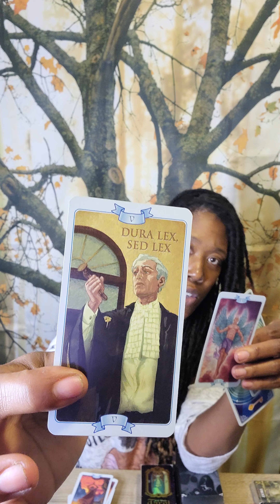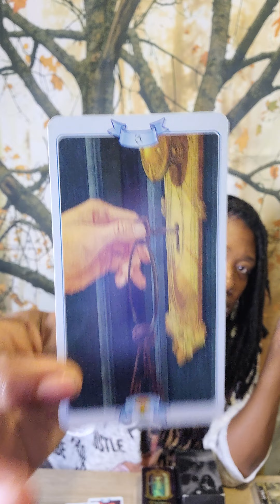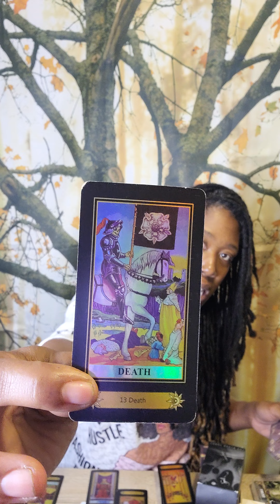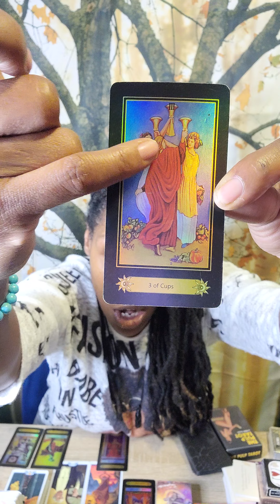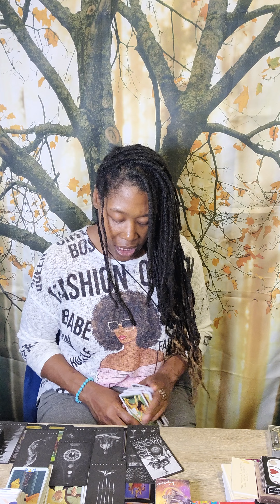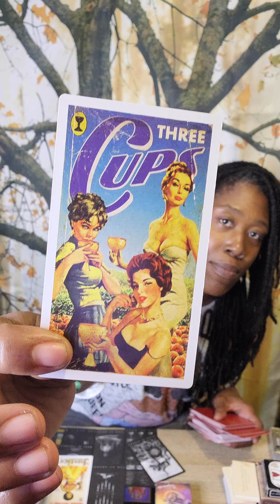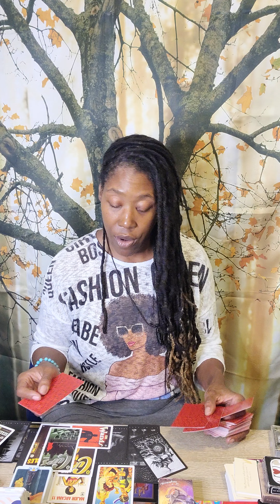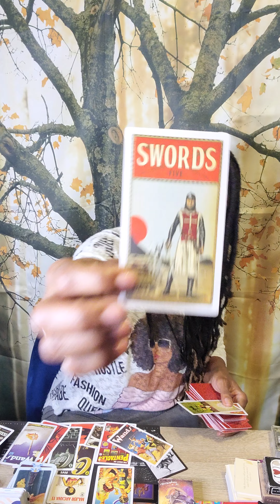Source Speaks to the Wheat! Warning!!! H.A.N.S🤬🤬🤬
Some people really be doing it. Long-time friend trying to destroy your marriage? They will get theirs in the end.